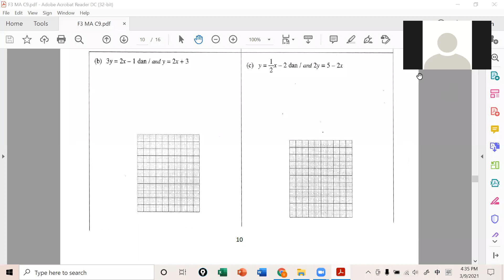F3 MA 03092021 Session 2